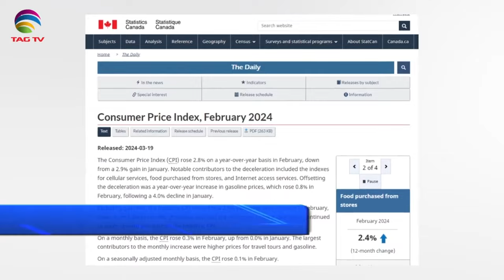International and Canadian News - MARCH 20, 2024